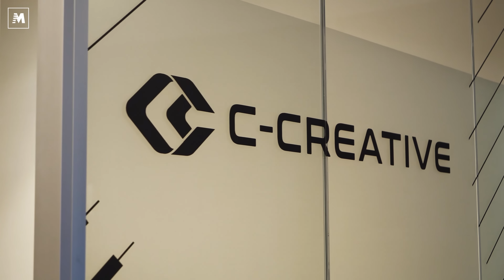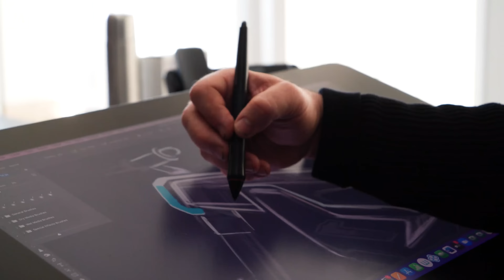C-Creative e Stealth, le e-bike col DNA di una 916!!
C-Creative è un'azienda relativamente giovane, ma che ha tutte le carte in regola per ritagliarsi uno spazio importante sia nel campo della mobilità, sia in quello della progettazione e del design.
La "C" sta per Castiglioni, quel Giovanni Castiglioni che gli appassionati di due ruote, quelle con il motore endotermico, conoscono bene, mentre la parte "Creative" è composta dall' AD Paolo Bianchi, e soprattutto da Adrian Morton, che gli appassionati di design non possono non conoscere, avendo messo mano sulle moto più belle degli ultimi 30 anni.
Una Società di progettazione e design che ha acquistato una partecipazione rilevante di un marchio protagonista nella mobilità elettrica da oltre dieci anni, l'australiana Stealth.
Alla razionalità del continente australe si contrappone la creatività e l'attenzione per il design tipici italiani, che porteranno a tutta una serie di nuovi modelli di biciclette a pedalata assistita, partendo dalle city bike per arrivare al limite del mondo moto, con una funzionalità ottimale, e soprattutto belle da vedere. L'avventura è appena cominciata ma i presupposti per fare bene ci sono tutti.
C-Creative ha le capacità e soprattutto le persone giuste per fare qualcosa che lasci il segno.